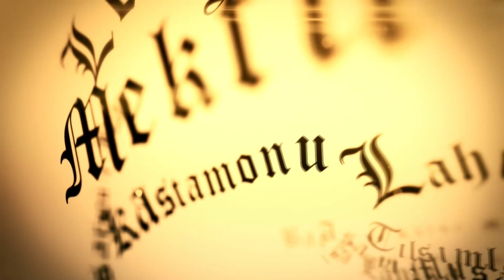Sünuhat Risalesi - 7 | Abdullah Aymaz Ağabey ile Risale-i Nur Sohbetleri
Nur'dan Hüzmeler
Abdullah Aymaz ağabey, karantina sürecinde canlı yayınlanan sohbetlerinde Hizmet Rehberi dersiyle Hizmet'in düsturlarını anlattı. İstifadeye vesile olması duasıyla.